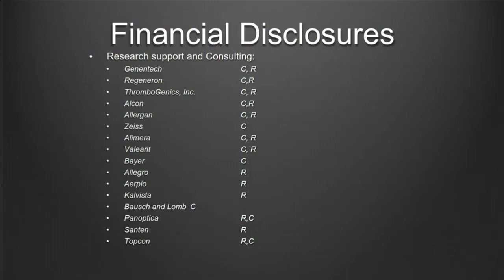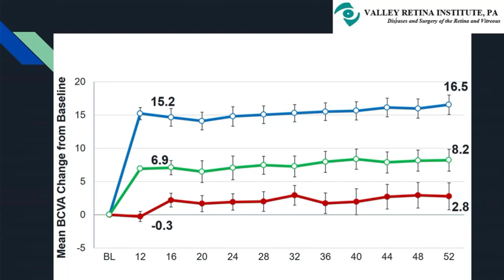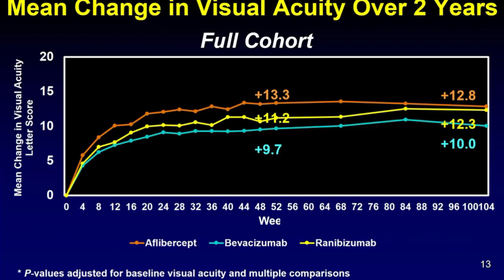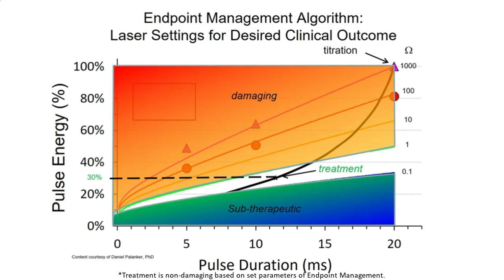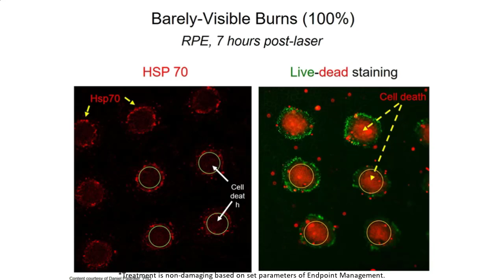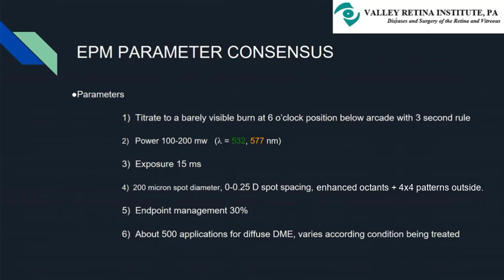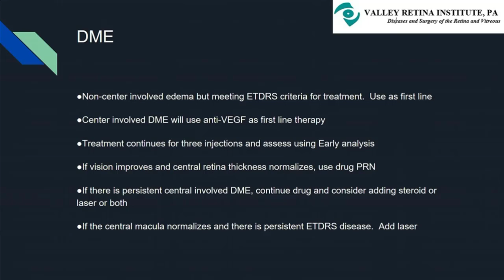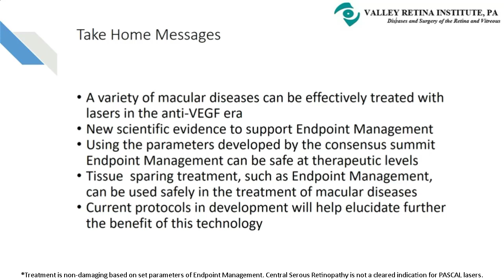AAO 2018 - “The Current Landscape of Tissue Sparing Laser Therapies - An EpM Discussion”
-- Victor Gonzalez, MD of Valley Retina Institute discusses "The Current Landscape of Tissue Sparing Laser Therapies - An EpM Discussion" at Topcon's AAO 2018 Booth Presentations.